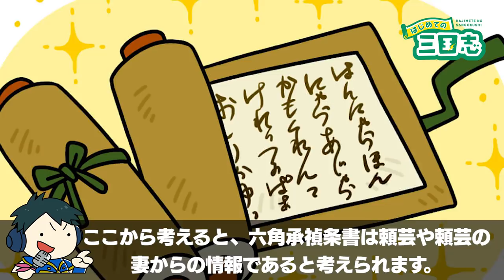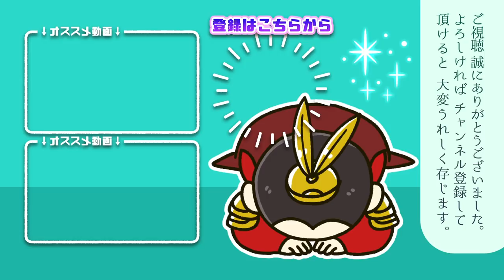斎藤義龍が斎藤道三を討った本当の理由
【動画の目次】
斎藤義龍が斎藤道三を討った本当の理由 00:00
義龍の父が道三ではないという話は虚構  01:12
一色氏を名乗った義龍    02:47
六角承禎条書には道三の子と記録される   04:14
義龍が道三を討った動機       05:18
道三の罪滅ぼし、自ら義龍に討たれた道三    06:28
戦国時代ライターkawausoの独り言      08:09

2020年のNHK大河ドラマ麒麟がくるの主人公、明智光秀。

彼の前半生に大きく関わる人物に美濃の戦国大名、斎藤道三がいます。父子二代で成り上がり、天文年間には美濃の守護土岐頼芸を追放して下克上を達成した道三ですが、皮肉にも息子の義龍に討たれてしまいます。では、どうして義龍は父道三を討ったのでしょうか？

あなたは斎藤義龍が斎藤道三を討った本当の理由についてどう思いますか？

いつも視聴者様には当チャンネルをご視聴頂き、沢山のコメントも頂戴し、とても感謝しています。

コメント欄は、日本史に関する多様な意見や考えがあつまる場所です。他の人の見解や歴史感に触れることが、多角的に日本史を楽しめたりするきっかけの一つになると思います。それを日本史好きの視聴者が集う「ほのぼの日本史」だからこそ、より日本史の魅力や歴史的事象を多面的・多角的に考察する機会を視聴者の皆様と共有したいと考えています。

しかしながらコメントについては時折、あまり好ましくない表現や議論の方向性が見受けられます。皆さまと気持ち良く当チャンネルをきっかけに歴史の楽しさを語り合う・コメントに参加できるためにも乱暴な表現やコメントの参加者同士の不毛に近い争いが起こっている場合は、見つけ次第、例外なく非表示させて頂く場合がございます。

こうしたコメントも皆さまの歴史を愛する気持ちが溢れ出た上であることは十二分に承知していますが、動画を視聴し、視聴者の皆様が気持ちよく歴史感を共有できるよう、ご協力・ご理解の程、よろしくお願い申し上げます。